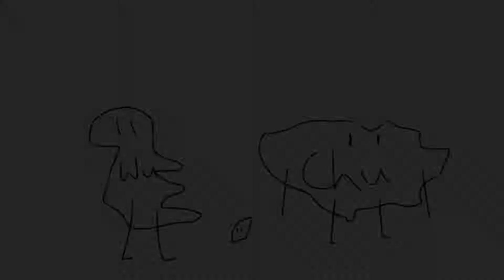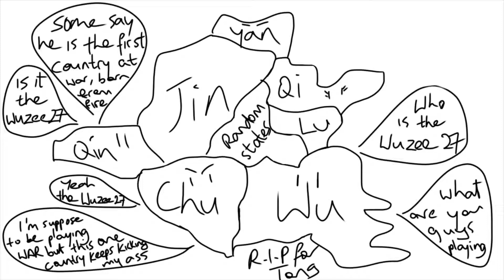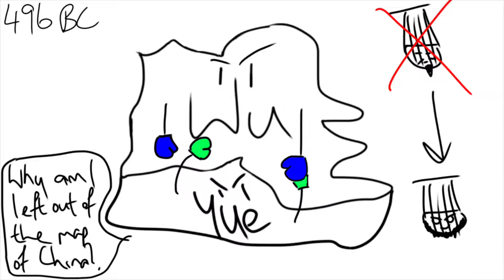SunWu, The Man Behind The Art Of War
The Art of War has impacted many generations of military leader from its creation until now. In this video I talk about the life of SunWu, the author of The Art of War.